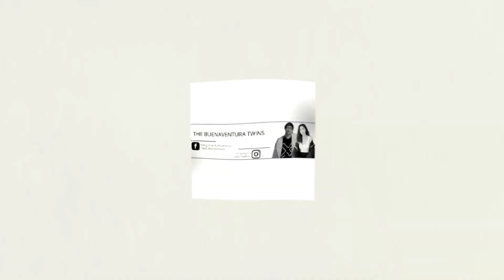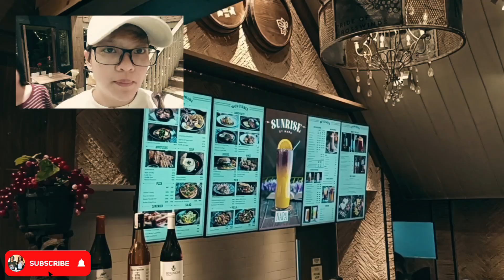EP41: Gala Sa Tagaytay - Atongzel Vlog